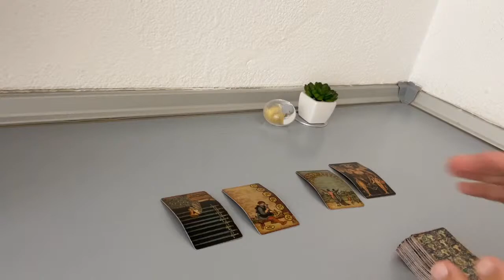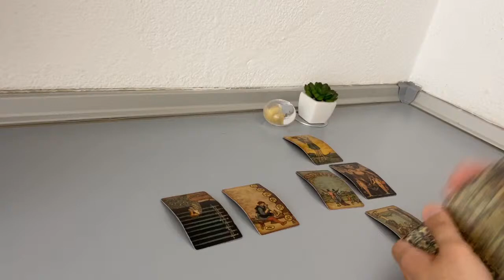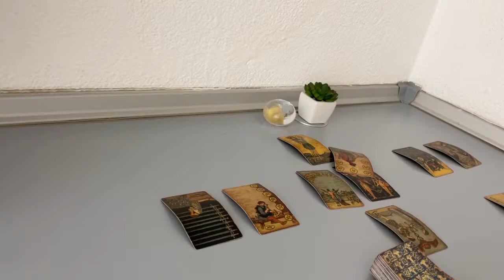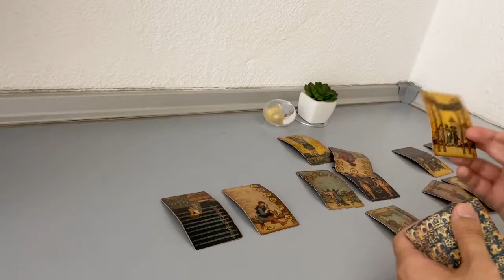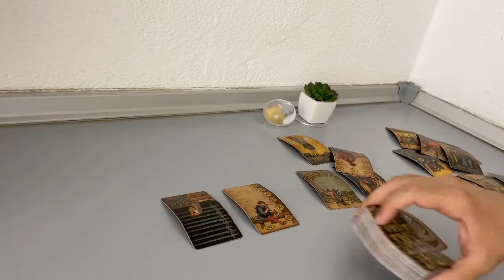TAURUS - This is their plan (JUNE 1-7, Tarot Reading)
(Limited Availability)